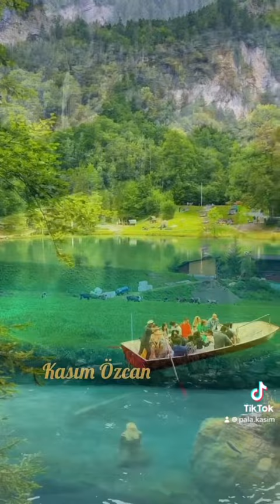Tufan altaş kırdın hatırımı